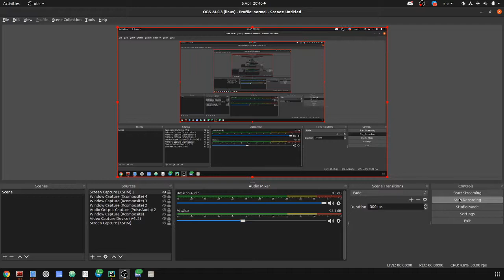blob opera but there's a mosquito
*mlep*